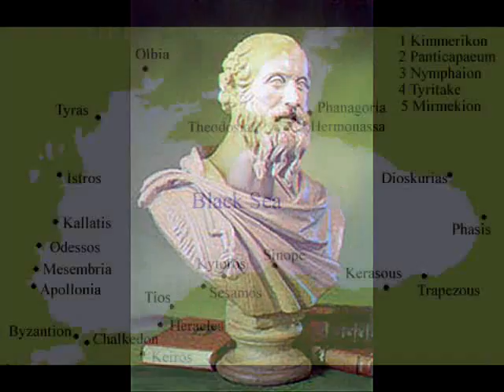An Honest Man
Stephen Sindoni shares a story about the life of Greek philosopher Diogenes, who was born in Sinope on the Black Sea. Diogenes, a beggar who made his home on the streets of Athens, made a virtue of extreme poverty.With excerpts from Ben Best that can be found For more on this story by Diogenes Laertius read Lives and Opinions of Eminent Philosophers.

Stephen Sindoni has been a guest on Coast To Coast AM with George Noory, Odyssey Radio with Mike Schultz, and the Suzane Northrop Show.